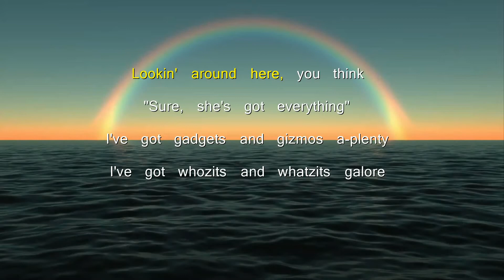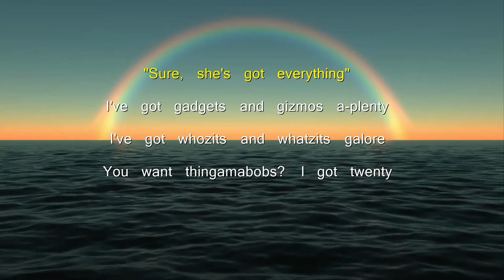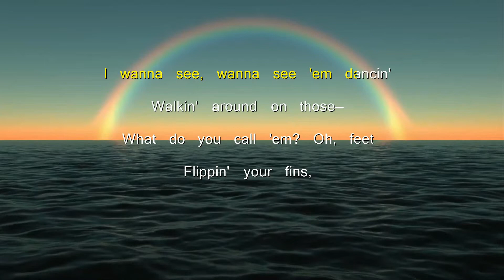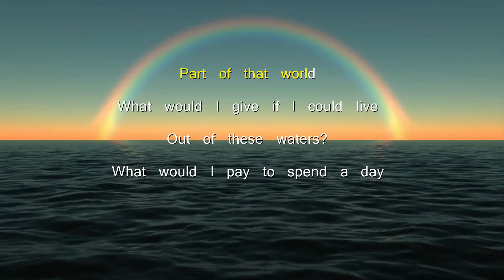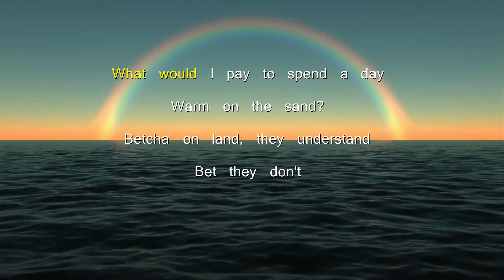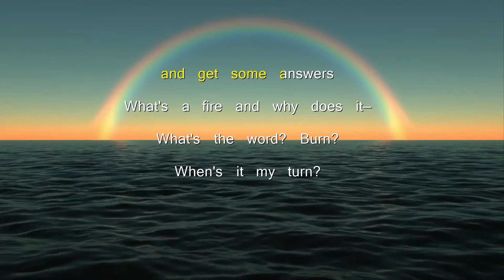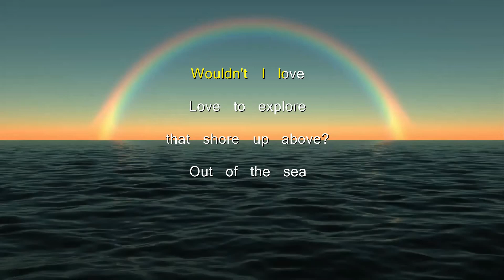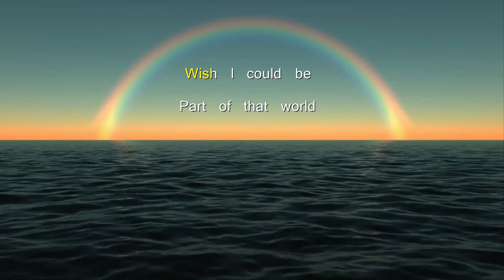Part Of Your World - Karaoke - The Little Mermaid Cast (2023 Movie)